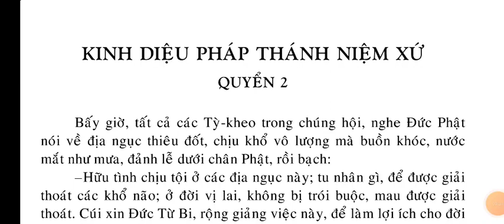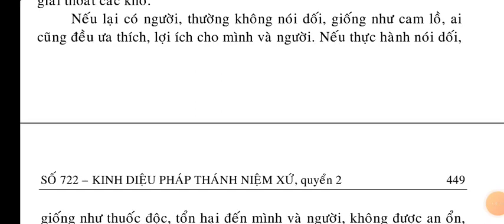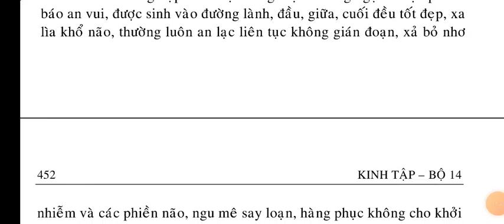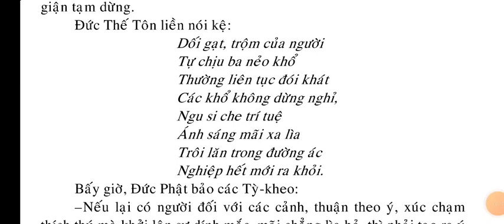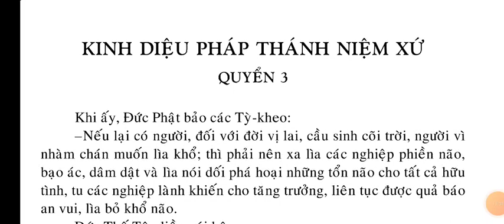Kinh Diệu Pháp Thánh Niệm Xứ quyển 2